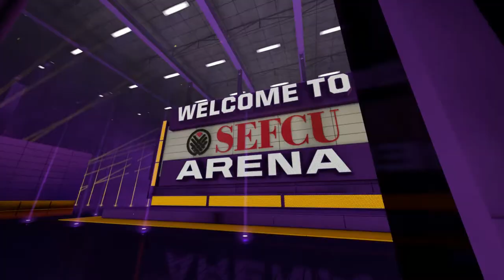University of Albany Great Danes Project Highlight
For the past two years, we've been providing the Great Danes with digital content to bring their LED displays to life. This highlight reel represents that content.